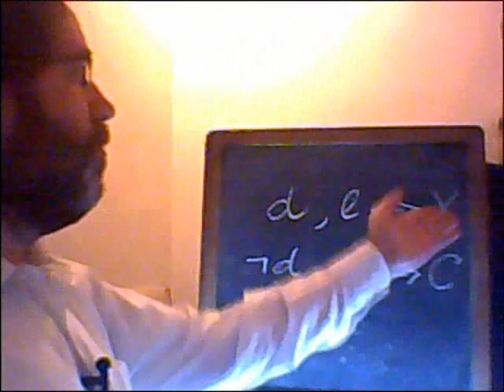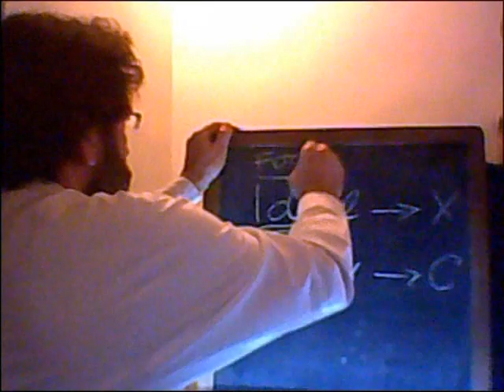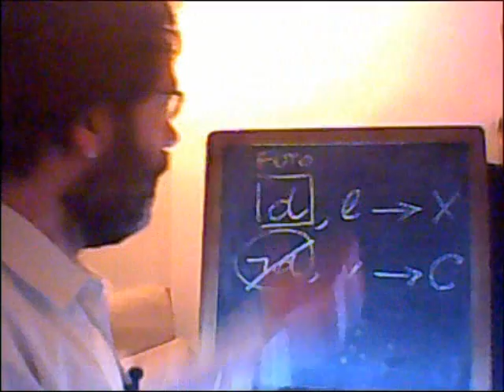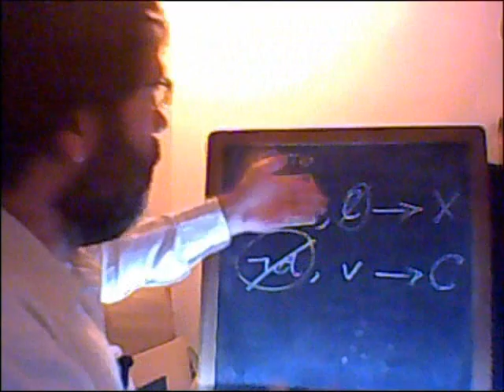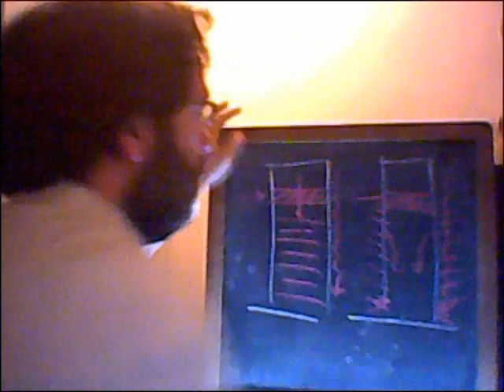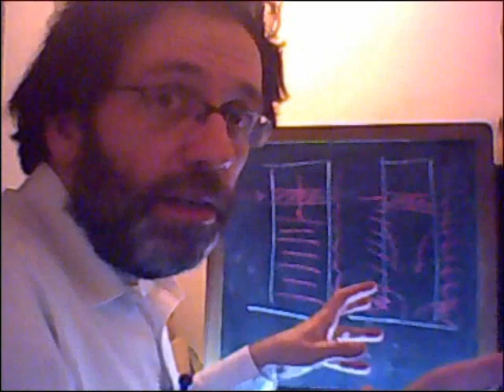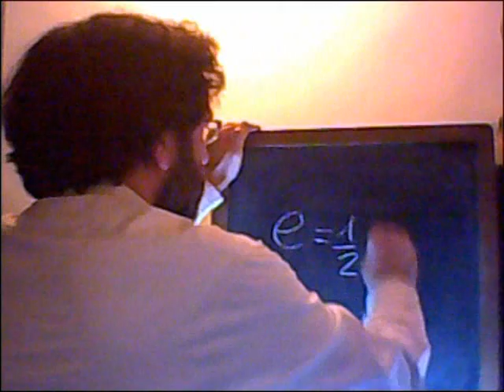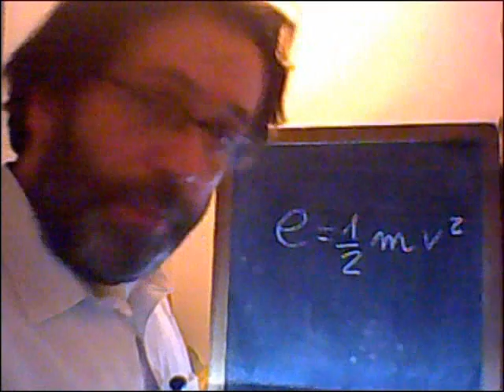Le corna dei complottisti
In un'Italia addormentata popolata dai Piero Angela e dai Paolo Attivissimo (?) finalmente si leva una voce di verità. Che accusa: "CONFONDONO IL FATTO CON LA CONCLUSIONE"! E il bue disse "cornuto" all'asino.